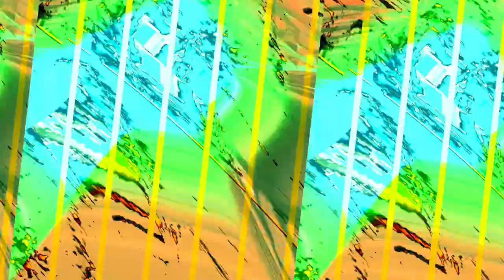[EPILEPSY WARNING] Movie 23 11 17 08h47m08s